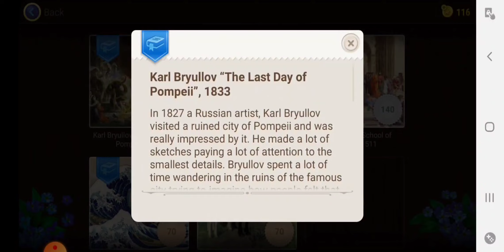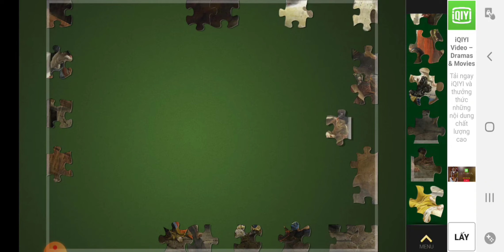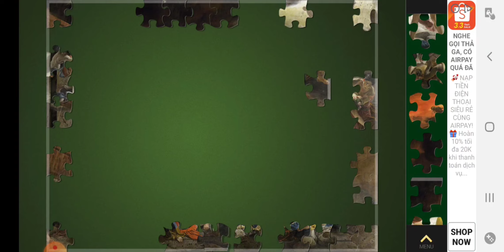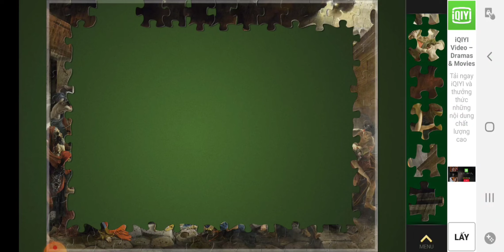Jigsaw Magic Puzzle | Karl Bryullov "The Last Day of Pompeli" 1833 - 140pc